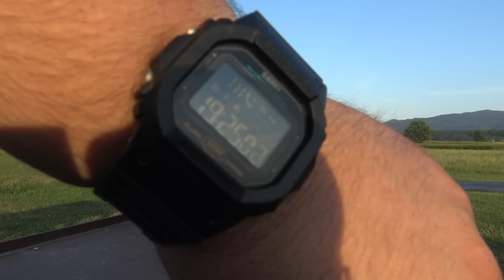ANOTHER??? RC Plane CRASH prevented by DIVINE INTERVENTION !!!!!!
SPECIAL THANKS AND SALUTE TO PETRINCIC BROS BIGGEST SUPPORTERS ( DONATORS ):
-FREDERICK TICE
-MICHAEL C. McVICKER
-TOBIAS ARNESSON
-MARK BAUER
-RICHARD SURGISON
-DANYEL BEEK VAN
-ANDY BUTLER
-KEITH GOODE
-ROBERT STRATTON
-ROBERT POPELA

Hawker Tempest:
This H-King version of the thoroughbred Hawker Tempest warbird is manufactured in a superbly finished EPO foam and an authentic World War ll D-Day invasion stripe color scheme plus all the decals are factory applied. The Hawker Tempest comes with motor, ESC and servos pre-installed and also a built in 6 axis ORX flight stabilization system to make it even easier to fly. The stabilization uses a 32bit MCU and a 6 axis digital gyro for ultra fast control response, it can also be switched from beginners mode to expert mode.

Specs:
Wing Span: 800mm (31.5”)
Length: 678mm (26.75”)
Weight: 455g
Thrust rate: 1:1
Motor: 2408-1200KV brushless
ESC: 20A brushless
Gyro: Intelligent 6-axis and 2 flight modes (beginner-expert)
Servo: 9g x 4
Propeller: 8x6 4 blade

Required:
5ch or more radio and receiver system
11.1V 800mAh 15C LiPo Battery (JST Connector)
Suitable Li-Poly charger

P51 Mustang:
This H-King version of the classic P-51D warbird is manufactured in a superbly finished EPO foam in an authentic blue and silver color scheme with all the decals pre-applied. This is the updated V2 version of this popular model and it now comes with a built-in 6 axis ORX flight stabilization system to make it even easier to fly. The stabilization system utilizes a 32bit MCU and a 6-axis digital gyro for ultra-fast control response, it can also be switched from beginner mode to expert mode.
Specs:
Wing Span: 750mm (30”)
Length: 648mm (25.5”)
Weight: 425g
Power to Weight Ratio: 1:1
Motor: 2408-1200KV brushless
ESC: 20A brushless
Gyro: Intelligent 6-axis with 2 flight modes (beginner-expert)

Required:
5ch or more radio and receiver system
11.1V (3S) 800mAh or 7.4V (2S) 1000mAh 15C LiPo Battery (JST Connector)
Suitable Li-Po charger
The H-King P-51D Mustang "Moonbeam McSwine" is based on a Mustang built in 1944 and flown by Captain William T. Whisner. Whisner joined the 487th Fighter Squadron which was part of the 352nd Fighter group based in Bodney, England. This group became affectionately known as the "Blue Nosed Bastards of Bodney". Capt. Whisner was credited with 15.5 aerial victories during World War II which made him a triple ace, an outstanding achievement. The Mustang was one of the iconic US fighters from this era: it was cheap to build, had long-range, fast, maneuverable, and would take a lot of punishment.